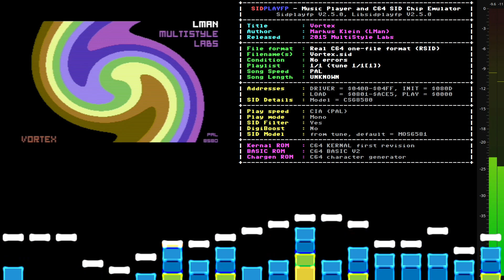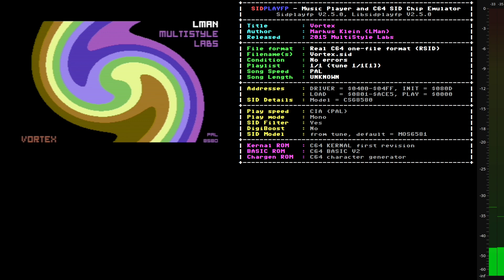Vortex - Markus Klein (LMan) - 2015 MSL - (stereo mix)